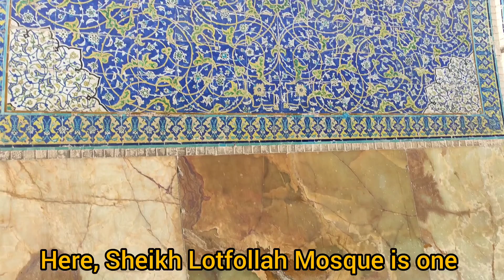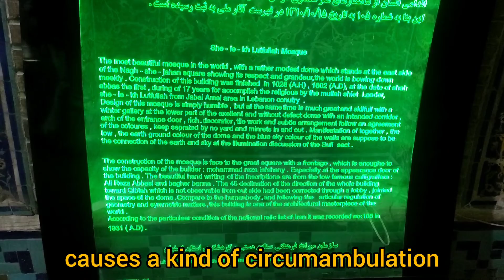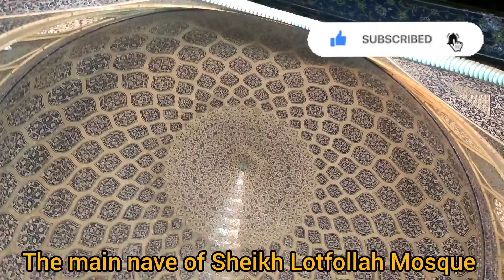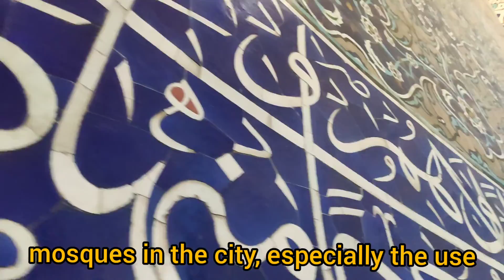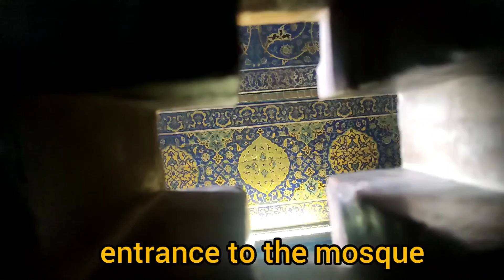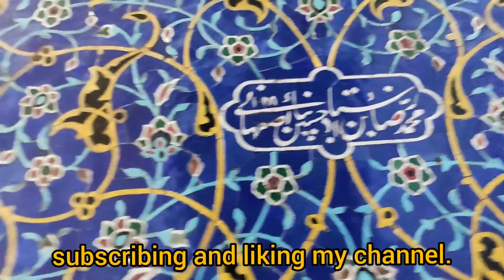The most amazing mosque in the world/Walk with me in iran Isfahan, Sheikh Lotfollah Mosque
Isfahan must be seen🇮🇷

Sheikh Lotfollah Mosque, which is located in Naqsh Jahan Square in Isfahan, is considered one of the spectacular and magnificent places in Isfahan (Iran). Sheikh Lotfollah was one of the greatest Shia scholars who lived in modern Lebanon.  He came to live in Iran (Isfahan) with the invitation of Shah Abbas I along with some Shia elders. The way of using windows, their location and the lighting mechanism of the interior of the mosque show the high knowledge and expertise of Professor Mohammad Reza Esfahani in the optimal use of light.  It is in architecture.

Walk with me and see Isfahan
Hello dear friend,🤚🤚 I am Zeinab,☺️☺️ born in the beautiful city of Isfahan, I am here to explore the beautiful city of Isfahan together and have fun،So walk with me and see the city of Isfahan.

I am waiting for your comments in the comments section. And if you have any questions about Isfahan iran, be sure to ask me.💌💌

Iran_isfahan_isfahan iran_iran isfahan_walk with me_isfahan city_isfahan film_iran travel_tour_zayandeh river_walk with me_Naqsh Jahan square
Isfahan
Iran
Isfahan city
Isfahan tour
Tourism
Isfahan walk
Iran walk
Iran2022
iranian life
Iran walk tour